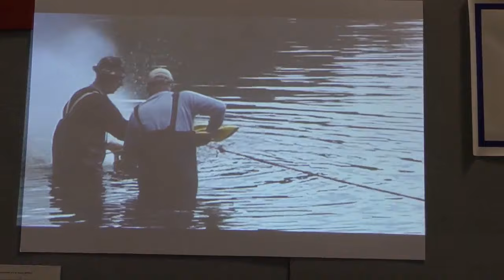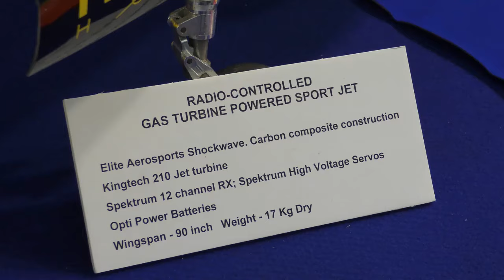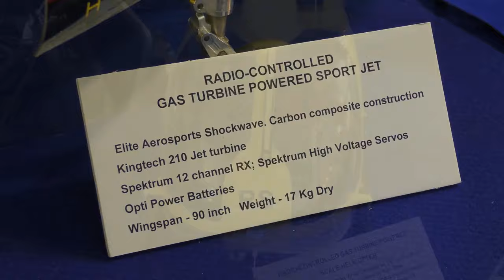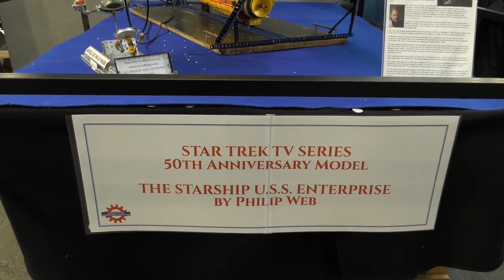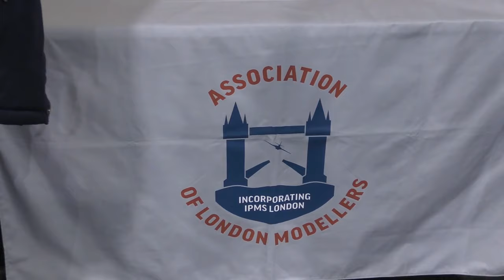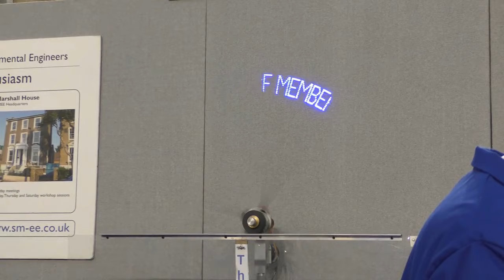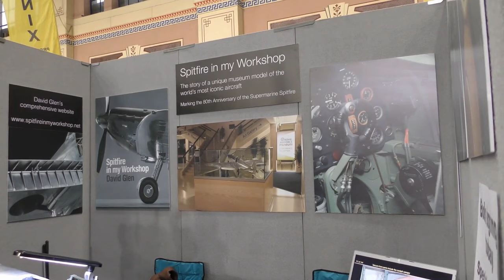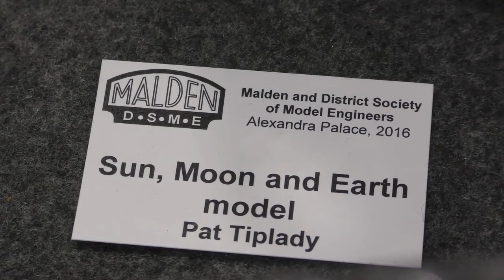Time Traveler 4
London Model Show